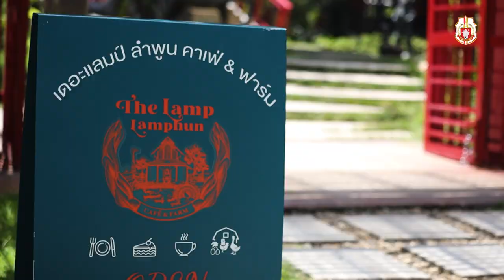โคขาวพาแอ่ว EP.1 l ปีโป้ & พีม l THE LAMP LAMPHUN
สองคู่ซี้ "พีม" พัชรพล อินทนี และ "ปีโป้" สิโรจน์ ฉัตรทอง เป็นแขกรับเชิญคนแรกของรายการใหม่ของสโมสรที่จะพาแฟนบอลราชันโคขาวไปพบกับความสนุก เฮฮา ของนักเตะและสถานที่ท่องเที่ยวในจังหวัดลำพูน
🍝🤍โดยสถานที่ท่องเที่ยวในวันนี้เรานำคุณผู้ชมไปยังร้านอาหาร The Lamp Lamphun บรรยากาศดี ไม่ว่าจะเวลาไหนก็สามารถมารับประทานได้ในทุกช่วงเวลาของความสุข
🐮🎫 สำหรับแฟนบอลลำพูน วอริเออร์ ถือบัตร Warriors Card 2023/24 จะได้รับส่วนลดค่าอาหาร 15% เพียงโชว์บัตรให้พนักงานดู นอกจากนี้ทางร้านเตรียมจัดกิจกรรมดีๆ สุดพิเศษสำหรับเหล่าแฟน 'ราชันโคขาว' โดยเฉพาะอีกด้วย ติดตามข่าวสารกันให้ดีๆ
ติดตาม ลำพูน วอริเออร์ ในช่องทางอื่นได้ที่